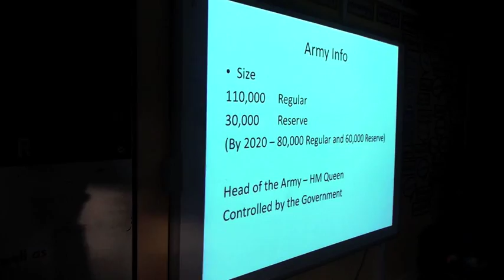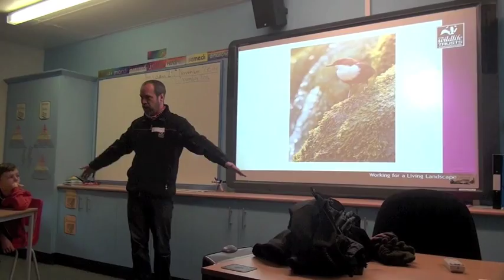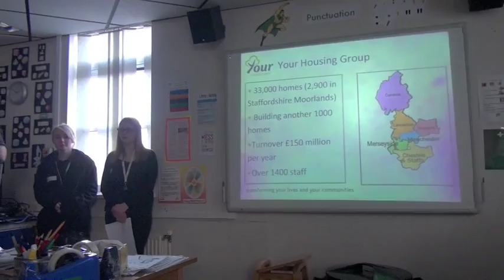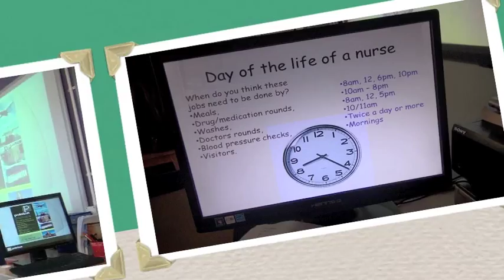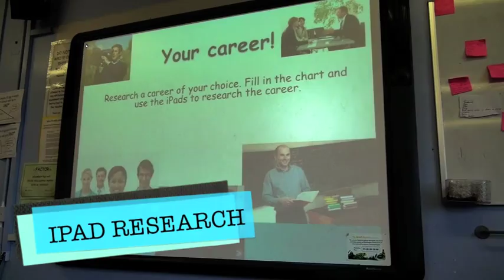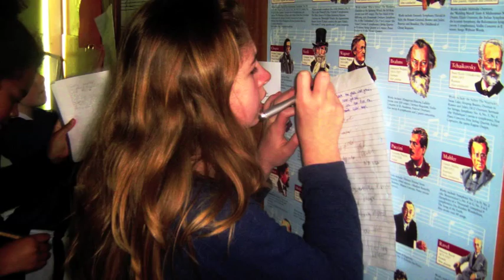Churnet View Middle School - Careers Breakout Day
Students at Churnet View Middle School enjoyed their termly breakout day (November 2014) . The careers day involved local companies and services giving informative presentations and practical experience related to the current job market.